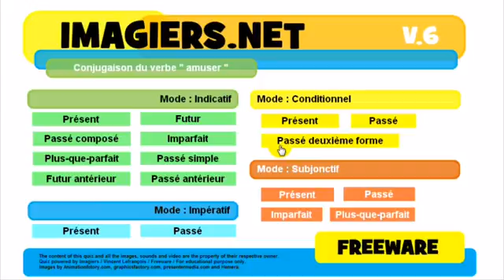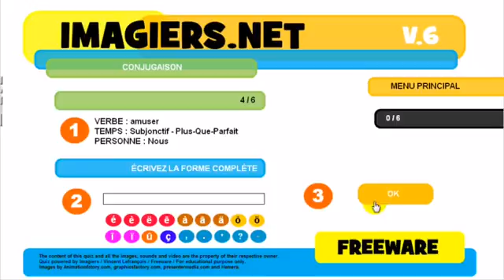学习法语 Conjugaison # amuser